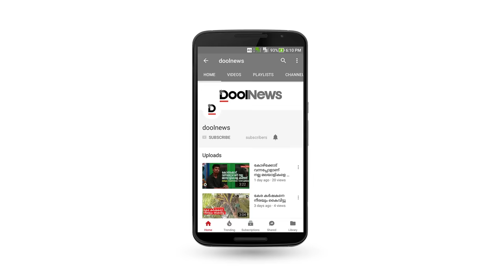ശബരിമലയിലേത് കുട്ടിച്ചാത്തൻ | R RAMANAND |DOOL TALK ON SABARIMALA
അധസ്ഥിത വിഭാഗങ്ങളുടെ കവര്‍ന്ന് എടുത്ത ദൈവങ്ങളെയും ആചാരങ്ങളെയും തിരികെ തരണമെന്നാവശ്യപ്പെട്ട് പ്രതിഷേധങ്ങള്‍ ഉയരുന്ന അതേ സഹചര്യത്തില്‍ തന്നെയാണ് ശബരിമലയിലെ ആചാരാനുഷ്ഠാനങ്ങളുമായി തര്‍ക്കങ്ങള്‍ ഉയരുന്നത്. ഈ അവസരത്തില്‍ ശബരിമലയിലേത്   യഥാര്‍ത്ഥത്തില്‍ കേരളത്തിന്റെ അടിസ്ഥാന ദേവതയായ കുട്ടിചാത്തന്റെതാണ് എന്ന വാദം ഉയരുന്നത്. ഈ വിഷയത്തില്‍ നിരവധി ഗവേഷണങ്ങള്‍ക്ക് ശേഷം  ശബരിമലയില്‍ കുട്ടിചാത്തന്‍ എന്ന പുസ്തകം രചിച്ച ഗവേഷകനായ ആര്‍ രാമാനന്ദ്  ശബരിമലയിലെ കുട്ടിചാത്തനെ കുറിച്ചും ഈ വാദത്തിന്റെ ചരിത്ര പശ്ചാത്തലത്തെ കുറിച്ചും ശബരിമലയിലെ ബ്രാഹ്മണാധിപത്യത്തെ കുറിച്ചുള്ള വെളിപ്പെടുത്തലുകളും ഡൂള്‍ന്യൂസുമായി പങ്കുവെയ്ക്കുന്നു